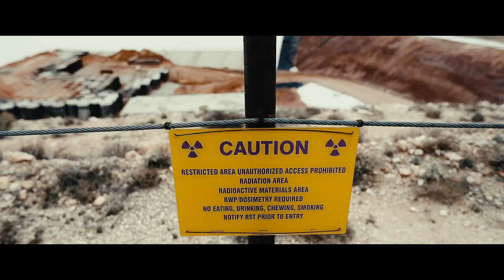7:11 PM Movie Trailer Tamil Official | Saahas | Deepika | Chaitu | Latest Tamil Film on Amazon Prime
7:11 PM Movie Trailer Tamil Official

Here's the 7:11 PM Movie Tamil Trailer that gives you a surreal experience of a race against time. Some extraterrestrial humans time travel through space, a loving pair that are inseparable even by destiny and some greedy goons whose fate is reversed by time. Hold your devices, Sit back, Relax & Enjoy..!

Movie Details:

Movie Name: 7:11 PM
Banner: Arcus Films
Genre: Sci-Fi Action Thriller

Cast: Saahas Pagadala, Deepika Reddy, Tess Walsh, Raghu Karumanchi, Dr. Bharat Reddy, Rising Raju & others
Dialogues, Screenplay & Direction: Chaitu Madala
Producers: Naren Yanamadala, Madhuri Ravipati, Vani Kanneganti
DOP: Siva Shankar, Fabio Capodivento
Writer: Chaitu Madala, Hemant K Bhatnagar
Editor: Srinu Thota
VFX: Ohm Ramesh
Co-Director: Ravindra Anne
Executive Producers: Chaitu Padigala, Ravindra Anne, Dr. Indeevar Mude
Creative Consultant: Hemant K Bhatnagar
Art Director: Kiran Kumar Manne, Jai Logishetty
Sound Design: Vishnu Vishal, Abhyu Tummala
Audiography: Vamsi Priya Rasineni
Line Producer: Anil Vemuri, Matthew Da Via
DI: Pankaj Halder
Publicity Designer: Eshwar Ande
Casting Director: Vasu Routhu
Promo Cuts: Vijay Vardhan
Additional Graphics: Kamal Krishna, Venkat Vasa
Direction Team: Vijay Chintamakula, Kartik Kondreddy, Vasu Routhu, Pradeep Kodavati, Raja Lakkapragada, Joshua Shadrach, Shivakar Polepalli, Alyx Jamieson, Avinash Chamarthy
Art Department: Siva, Jagan, Pravdeep Singh
Camera Department: Lovejeet Singh, Clay Antonio, Nick, Sabha Varadan, Bhaskar, Siva, Durga Prasad
Makeup: Phani, Samanta
Costume Designer: Mudassar Mohammad
PRO: Vamsi-Shekar
Digital Promotions : Haashtag Media
Music On: Mango Music
Digital Media Head: Naveen Kumar Prathipati
Thanks To: Anil Kumar Karpurapu (Dosa Hut Australia), Praveen Vegunta (Nutbug Australia), Aurora Support Services, Ravindra (DOP)

Music On: Mango Music  @mangomusic
Release by Mythri  @MythriMovieMakers
Streming on  @PrimeVideoUK   @PrimeVideoIN   @PrimeVideo

7:11 pm movie trailer,7:11 pm movie,7:11 pm trailer,7:11 pm tamil movie trailer,7:11 pm trailer tamil,711 pm movie trailer,7:11 pm movie review,7:11 pm movie teaser 4k,711pm movie,711 pm trailer tamil latest,tamil movie songs,711 pm movie,7:11 pm teaser tamil,latest tamil movies,7 tamil movie trailer,711 movie trailer tamil,711 pm tamil movie trailer,7:11 pm,seven eleven tamil movie trailer,new tamil movie trailer,latest movie trailer tamil,time travel,timetravel,sci-fi movie,sci-fi thriller,sci-fi thriller movie